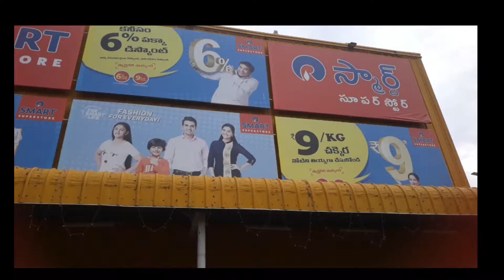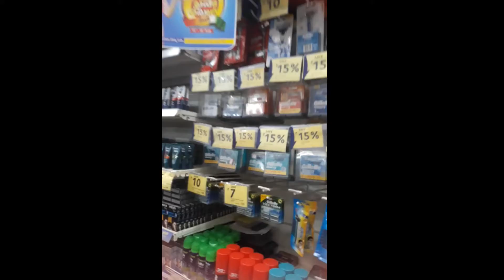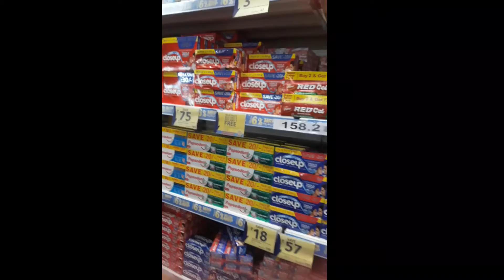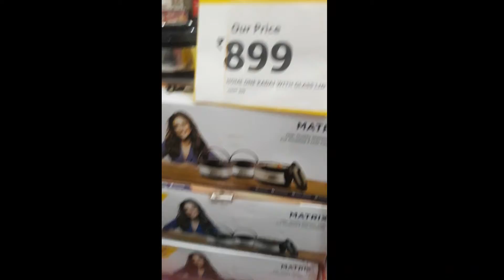Reliance mart New arrivals